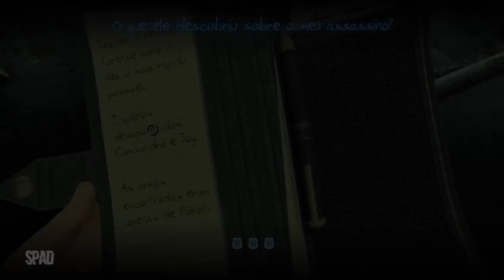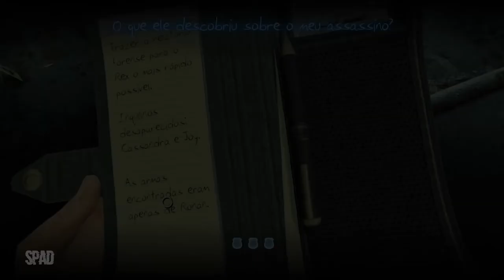Murdered Soul Suspect (Gameplay em Português PT-BR)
TÍTULO: Murdered: Soul Suspect
GÊNERO: Ação, Aventura, RPG
DESENVOLVEDOR: Airtight Games
DISTRIBUIDORA: Square Enix
DATA DE LANÇAMENTO: 5/jun/2014